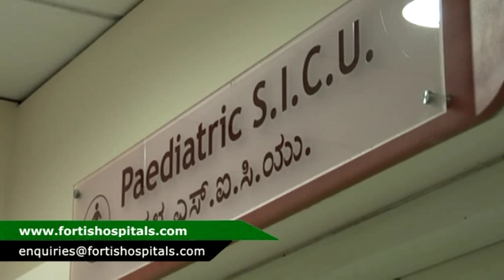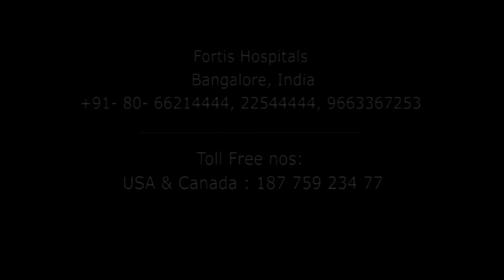Dr Joseph Xavier : Pediatric Cardiovascular and Thoracic Surgery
Dr. Joseph Xavier
MS, M Ch, Consultant Cardiovascular and Thoracic Surgeon,
FIACS

Dr. Joseph Xavier brings to Fortis Hospitals more than 18 years of experience in adult and paediatric Cardiovascular and Thoracic Surgery.

Professional qualifications:

Dr. Xavier is an alumnus of St. John's medical College, Bangalore; after which he further completed his MS in general surgery from Kottayam Medical College, Kottayam. He finished his M Ch (cardiothoracic and vascular surgery) from Sri Chitra Tirunal Institute for Medical Sciences, Trivandrum. During the course of his practice, he has worked with leading cardiac surgeons from USA, Australia, UK and Germany and has been the head of the department of cardiac surgery.

Dr. Xavier has published multiple scientific papers in national and international journals. He is also associated with Needy Hearty Foundation, a philanthropic organisation that supports surgeries for children with heart defects.

Expertise
Dr. Xavier specialises in paediatric cardiac surgery. He has performed many heart operations on children. Besides, his expertise in operating complex congenital cardiac defects ranges from newborns to adults.

He also specialises in redo operations and adult minimally invasive heart surgeries.